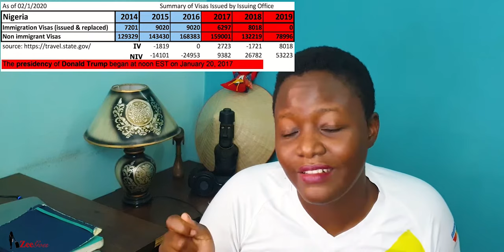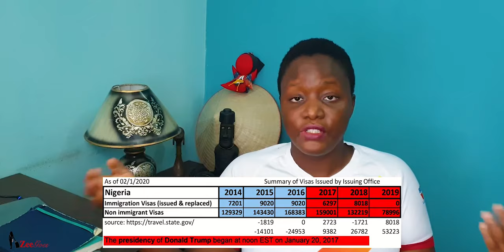NIGERIA on US Immigration Ban List, WHY?! Travel Chat with Zee EP3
Test running the same video at a faster pace. If it is too rushed for you, see the original

President Trump recently placed Nigeria on the US immigration ban list. How does this affect Nigerians going to America for tourism, business, or education? Can Nigeria get off the ban list?